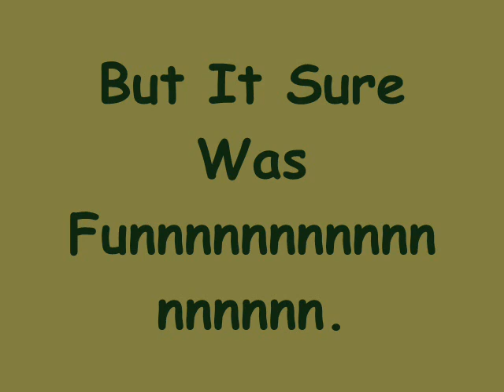Wild West Bear Hunting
Needs No discription . Just a Nice Vid Of  Bear Hunting  LoL Maybe !!